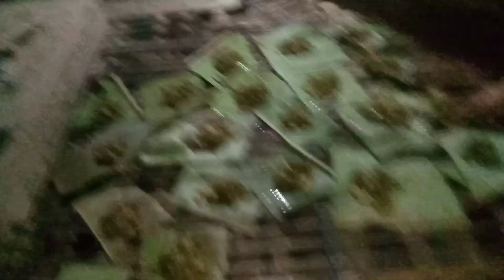(Night Gumrag)🥀ৰাতি গোমৰাগ বিহু (নৃত্য)🗣️🤗আমাৰ গাঁৱৰ ডেকা গাভৰু 💖 ল'ৰা, ছোৱালী সকলে🤓🥰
Village-: (Konwarbari) Alodigora
Gumrag So:man
ৰাতি গোমৰাগ বিহু নৃত্য
Channel-: Krishna Entertainments